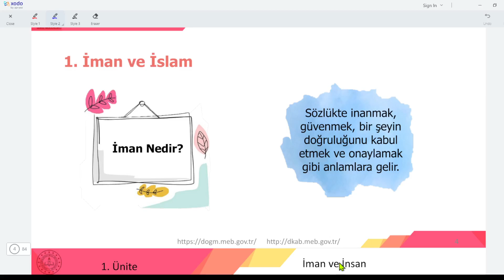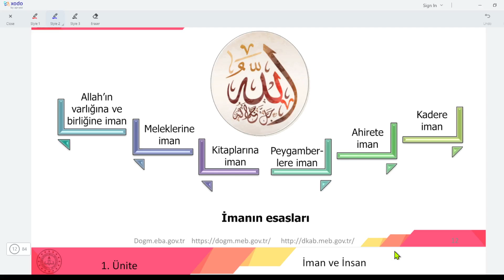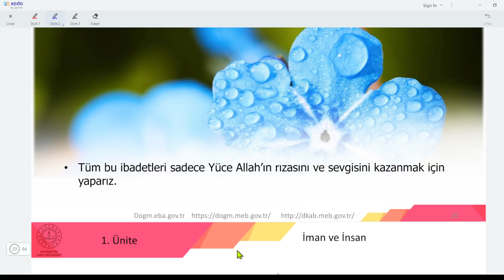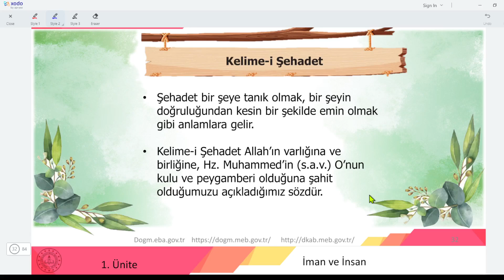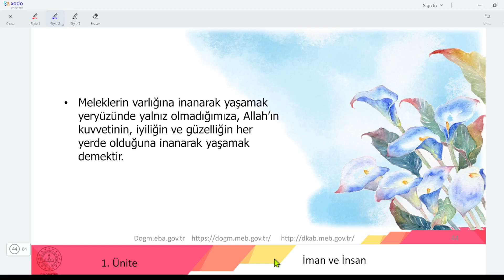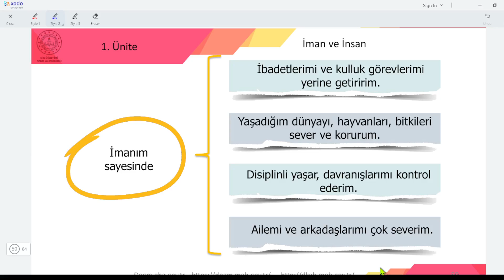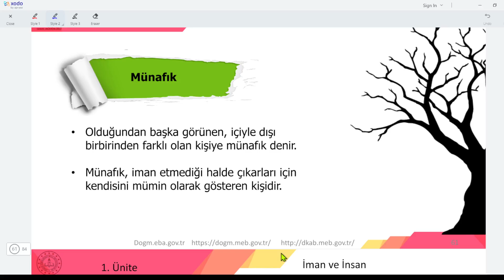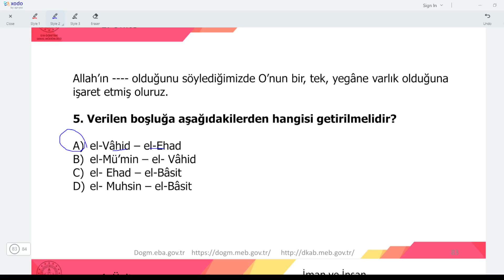6.Sınıf Temel Dini Bilgiler 1.Ünite İman ve İnsan (İslam 1)